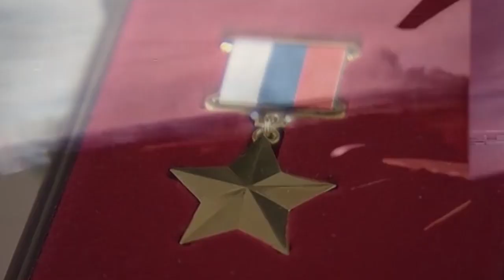Денис Ковалёв - Руки матери (заявка на Калину Красную 2022)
Иркутская область ФКУ ИК-15
автор музыки и слов - Денис Сергеевич Ковалёв
Конкурсная заявка на второй этап XIX ежегодного всероссийского конкурса песни среди осуждённых "Калина Красная" Публикуем некоторые интересные видео из поступивших заявок, размещение видео не означает, что эта заявка вошла в число победителей. Подробности на сайте "Калины Красной". Запись и видеомонтаж сделаны в условиях исправительных учреждений.